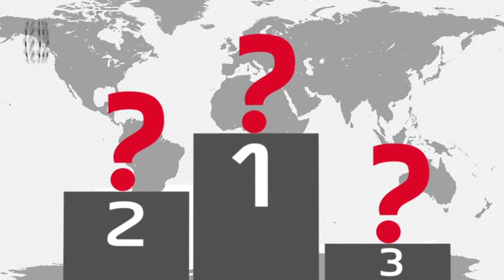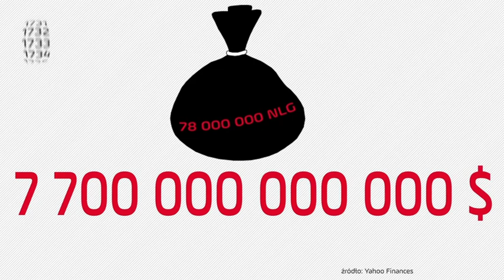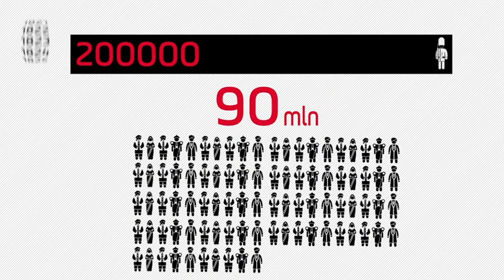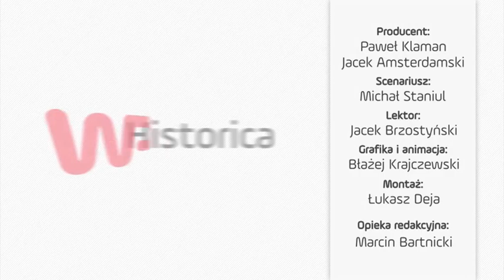Firma, która miała swoją armię, mogła wypowiadać wojny i wprowadzać podatki [ HISTORICA ]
Taką władze miały największe w historii firmy